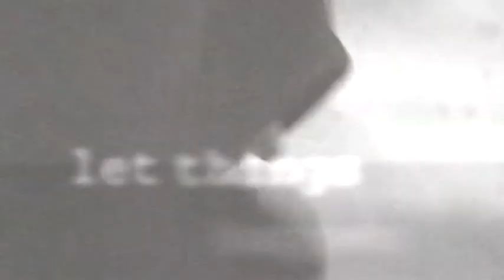Yeast Culture Live Performance Showreel 2013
We create original and immersive visuals that are used in live events and installations. Our work ranges from directing live classical performances and creating gallery video installations to producing visuals for live bands for world tours. We are always searching for innovative ways of connecting the stage and the screen into one integrated audience experience.
Current and recent projects include: Re-Rite (Philharmonia Orchestra, Bargehouse Gallery London, MUDE Gallery Lisbon), Bluebeard's Castle (Philharmonia Orchestra, Esa-Pekka Salonen, Michael Tilson Thomas, San Francisco Symphony Orchestra, Miami New World Symphony Orchestra), Akram Khan (live visuals for DESH and Confluence), Nitin Sawhney (live visuals for Beyond Skin, Human and Prophesy tours), Jamie Cullum (live visuals for 20 Something and Catching Tails live shows) and Madness 2012 Live tour.
Other live show collaborations include producing work for Matthew Herbert, Brian Eno, Michael Nyman, George Fenton, Fat Boy Slim, Courtney Pine, Ben Okri, Ludovico Einaudi, The Beastie Boys, Britten Sinfonia, Matthew Barley, BBC Live Events, Serious, Royal Opera House, V&A and many others.